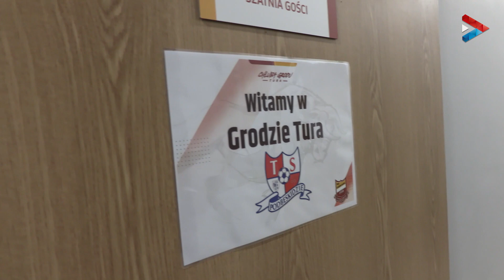Trener Krzysztof Brede i Bartosz Jaroch o meczu z Chojniczanką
W krótkim materiale prezentujemy szybkie wypowiedzi po meczu Podbeskidzia z Chojniczanką. Do kamery kilka słów powiedział Bartosz Jaroch, a trener Krzysztof Brede podsumował spotkanie na konferencji prasowej.